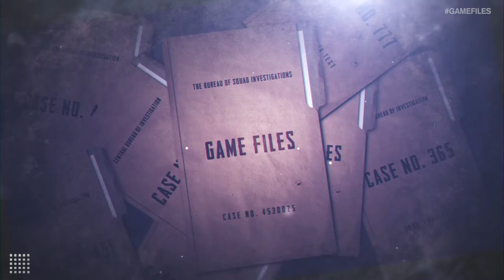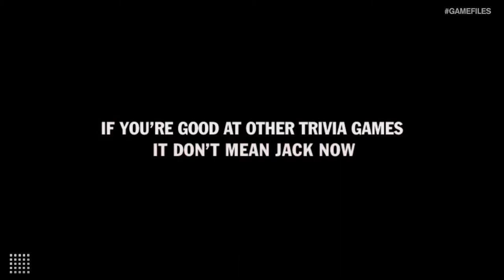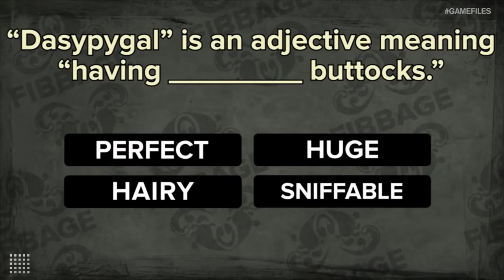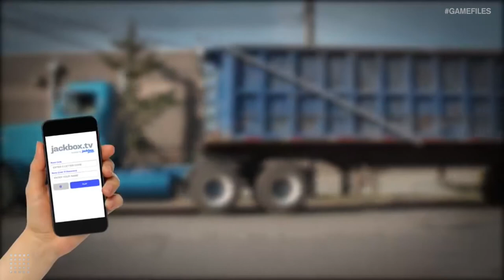The History of Jackbox Games | GAME FILES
On this Game Files, we’re going to find out how exactly Jackbox Games turned into the party game giant that it is today.